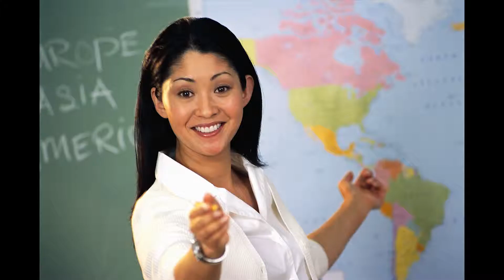What is Screen Time? / eFit2Play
Fight childhood obesity and get kids to be more healthy and active.
What is screen time? Screen time is the time you spend in front of any screen from TV screens, video games, smart phones, I-pod and more. They can keep you from getting exercise. Keep a balance in your life, keep a log of how much time you spend in front of screens so you can cut down on less active time so you can improve circulation and health, and get a better night's sleep.

Parks build strong communities! Get involved, earn your community service hours! Be a Parks Champion and help the Miami-Dade County Parks Department and help make your community a better place.

Video content on YouTube will boost your website traffic, help your message and brand flourish online, make your social media marketing efforts more effective, and INCREASE business.

Amplification, Inc. social media marketing and management company can help you with social media marketing, insight, consultation, education, training, access, content generation, YouTube videos, YouTube reality production, blogging, Pinterest, Twitter, and everything else social media related, read the blog